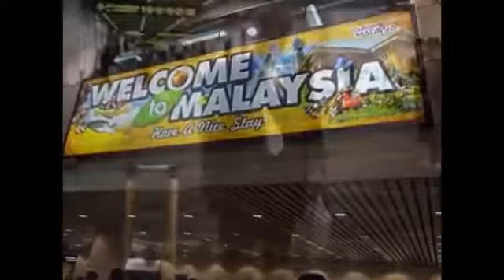Salinan Rangkai Slide Saya Tomb To The Table BANGKOK SINGAPORE MALAYSIA